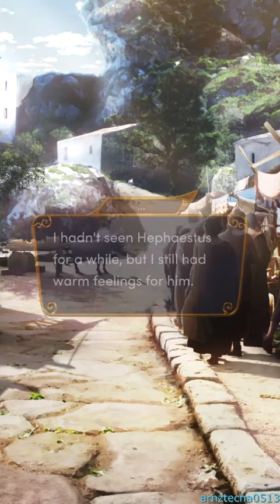Rage of the Titans, Season 3, Episode 1 (Murphy's Route) | Romance Club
Season 3, Episode 1: The Brave New World

The last turn of the wheel of time.

ABOUT US